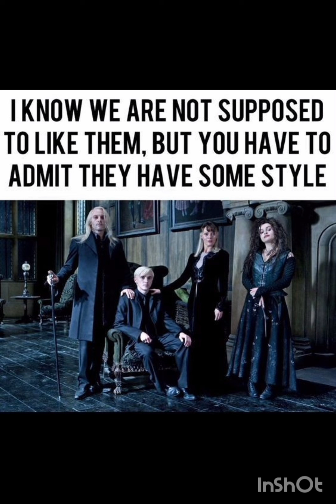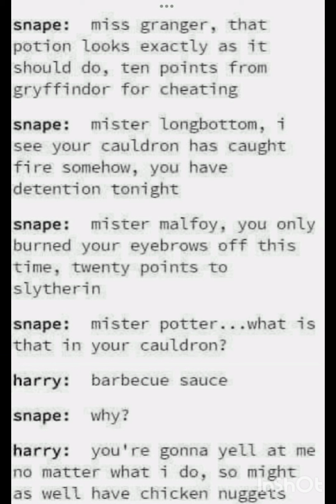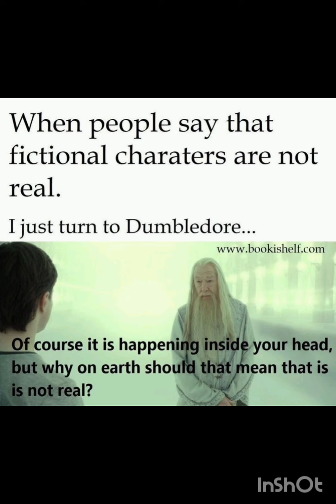Funny Harry Potter Memes for the Ultimate Potterheads Part X